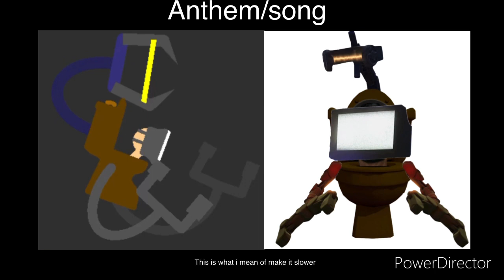tv brown toilet mech anthem